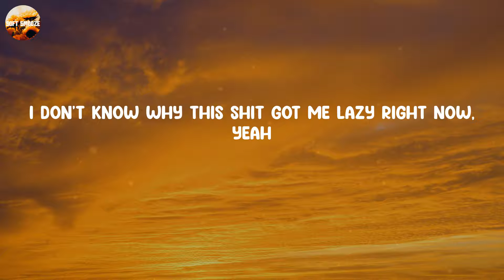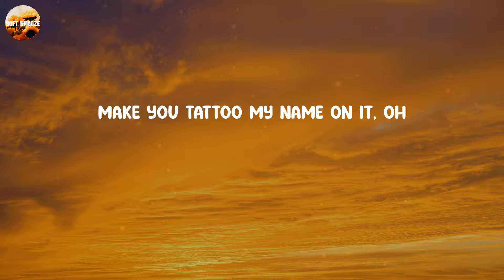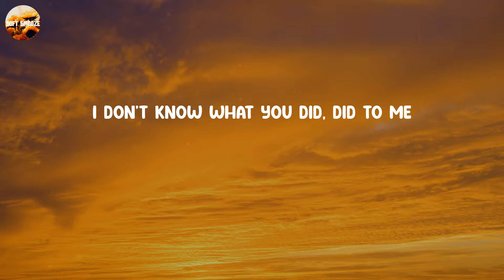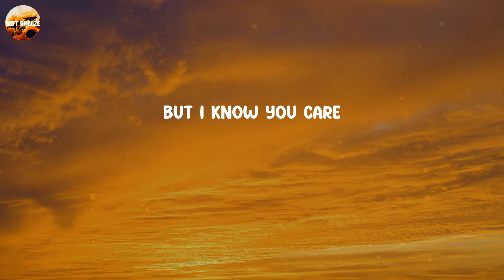Under The Influence - Chris Brown (Lyrics)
𝑳𝒚𝒓𝒊𝒄𝒔 𝑼𝒏𝒅𝒆𝒓 𝑻𝒉𝒆 𝑰𝒏𝒇𝒍𝒖𝒆𝒏𝒄𝒆 - 𝑪𝒉𝒓𝒊𝒔 𝑩𝒓𝒐𝒘𝒏

𝑳𝒚𝒓𝒊𝒄𝒔:
𝑭𝒖𝒄𝒌𝒊𝒏' 𝑹𝒐𝒃𝒊𝒕𝒖𝒔𝒔𝒊𝒏
(𝒀𝒆𝒂𝒉)
(𝒀𝒆𝒂𝒉)